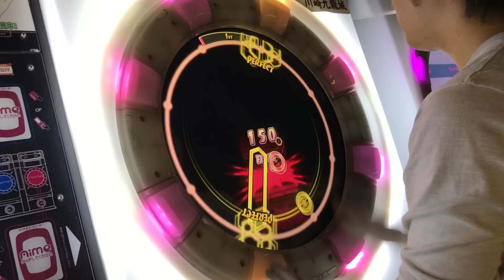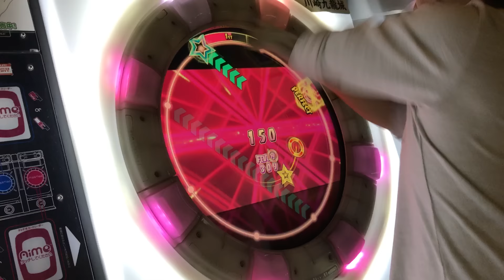【直撮りmaimai】 [宴] Lionheart 蔵 理論値AP (Player:Anthoney)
Player:Anthoney (twitter→@DJ_CELICA)

グライオン理論値頂きました！全国2人目だそうで…ありがとうございますww